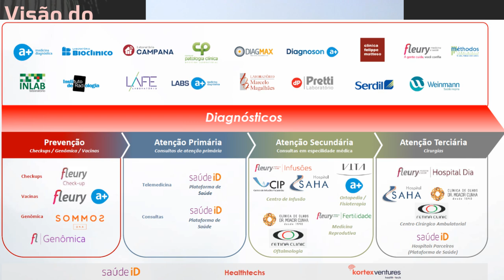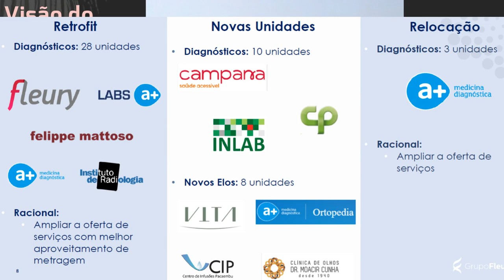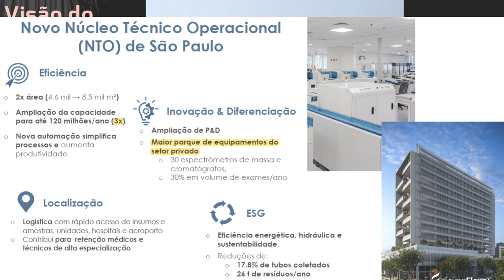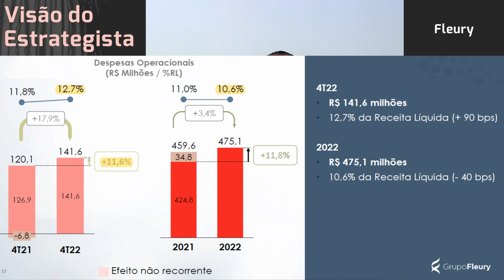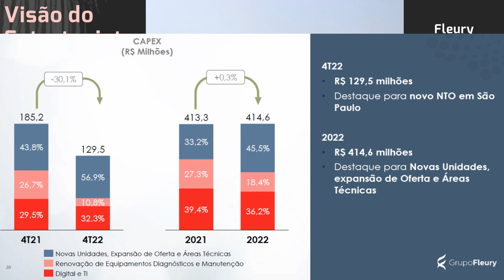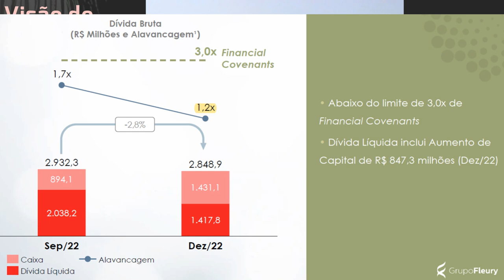18.03.2023 - Visão do Estrategista - Resultados Fleury 4T22 - FLRY3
O que achou do aumento de capital da Fleury (FLRY3)? - Live 185 (17/10/22) - Visão do Estrategista
Fleury (FLRY3) está acima do meu preço mais baixo pago, posso aumentar posição? - Live 182 (26/09/22